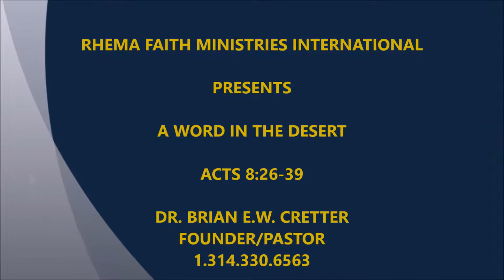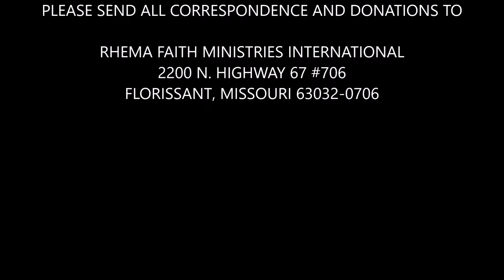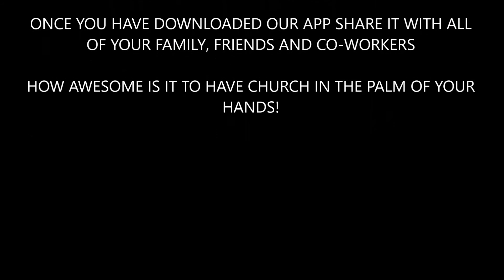10.16.15 Dr. Brian E.W. Cretter "A Word In The Desert"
Dr. Brian E.W. Cretter, Founder/Pastor of Rhema Faith Ministries International delivered a powerful message from God.  Sermon Title:  A Word In The Desert.  Scripture:  Acts 8:26-39